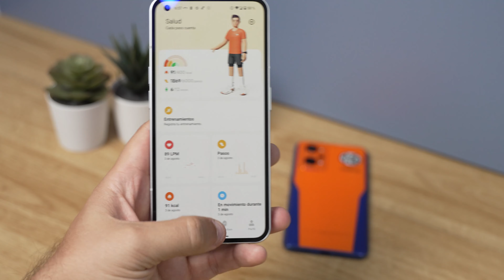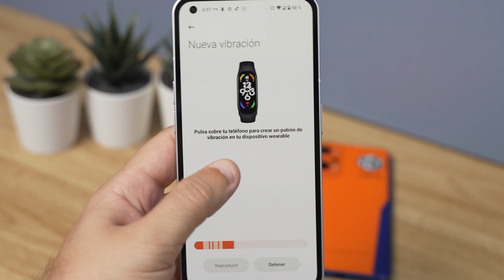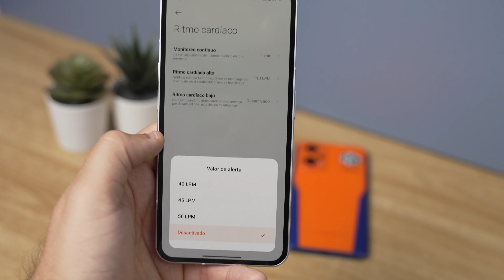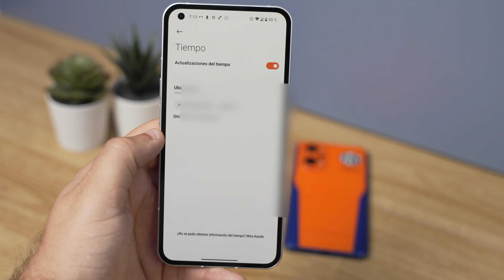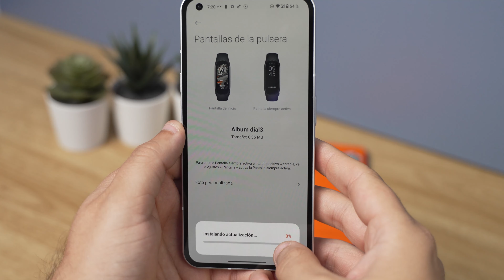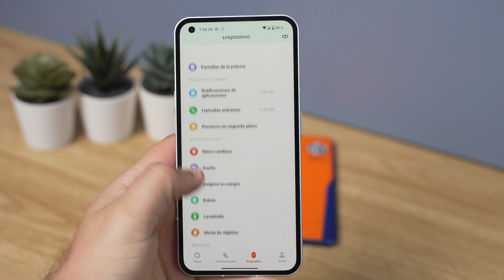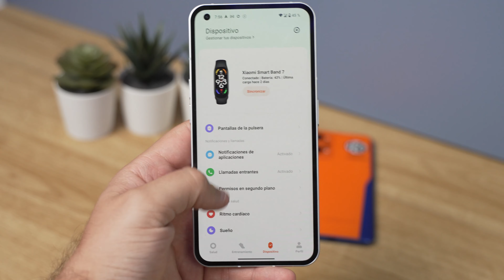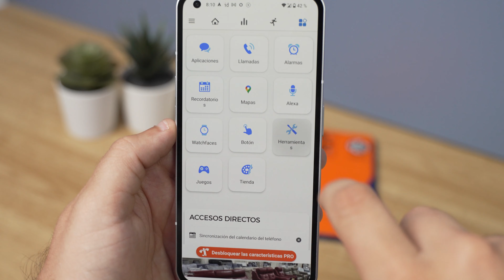Xiaomi BAND 7, ¡¡TRUCOS para SACAR EL MÁXIMO!!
En este vídeo te contamos algunos trucos, tips o consejos para la Band 7, la nueva pulsera de Xiaomi, la cual vuelve ha ser una de las pulseras de actividad más recomendadas de 2022.

A lo largo del vídeo os mostramos cómo poner una fotografía como fondo de pantalla, encontrar mejor las notificaciones, establecer alarmas, modo no molestar o modo nocturno, así como bloquear la pantalla, controlar la música e incluso detección automática de ejercicios.

¿Quieres sacarle más partido a tu Band 7? No te pierdas este vídeo.

00:00 Xiaomi Mi Band 7
00:38 Alarma inteligente
01:04 Pantalla always-on
01:35 Personalizar vibraciones
02:23 Deportes
02:53 Sensores funcionando
04:00 Modo ahorro
04:35 Pulsera fluorescente
04:55 Procesador multitarea
05:33 Añadir tiempo ciudades
06:13 Personalizar esferas
07:32 Foto de fondo
08:13 Tiempo pantalla encendida
09:15 Detección automática de deporte
10:01 Modo nocturno
10:44 Vibración personalizada
11:28 Apagado y encendido
12:19 Encontrar pulsera
13:12 Aplicaciones Xiaomi Smart Band 7
13:35 Mi Band 7 Watch Faces
13:55 Notify My Band

🎁 Equipo de Merino

📹 Sony Alpha 7 IV
📹Objetivo Tamron 28-75mm
📹 Trípode Manfrotto Befree Live Twist
💾 Tarjeta Lexar Professional 633x
💡 Lámpara LED Godox SL100Bi
💡Softbox Neewer
💡Soporte Neewer
💡Luz RGB Neewer
🎙️ Micrófono BOYA M1 Pro
💻 MacBook Pro con chip M1
💻 Monitor AOC G2790PX
📱 iPhone 13 Pro
🎧 Auriculares KBEAR Lark
⏱ Apple Watch Series 6

↡ Más info ↡